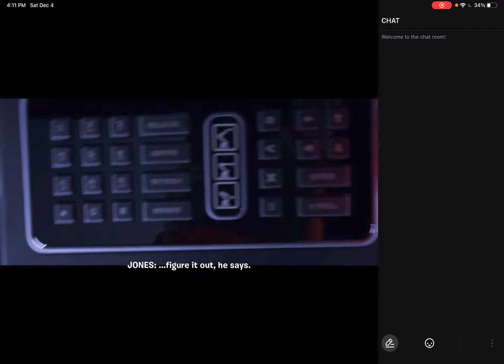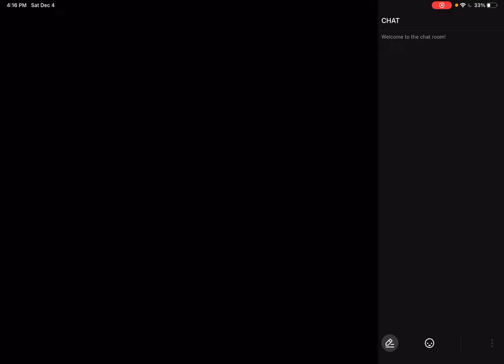December 4, 2021